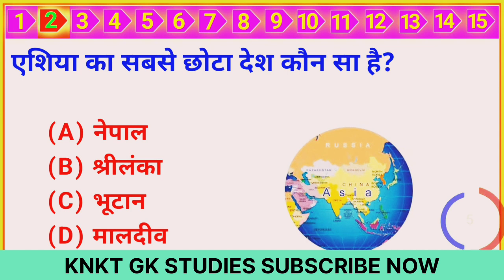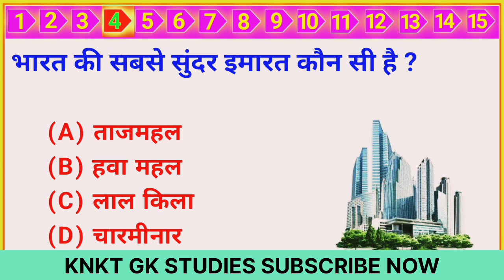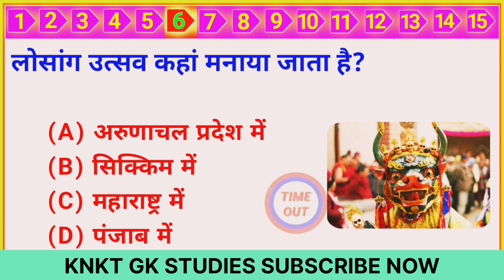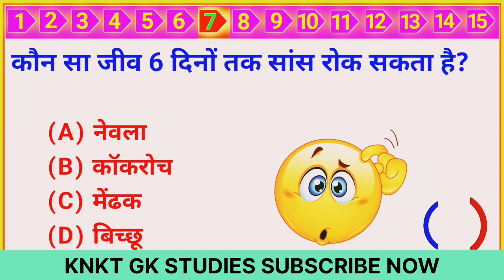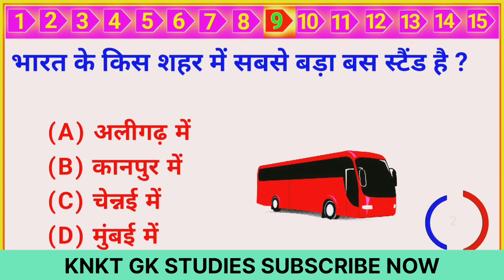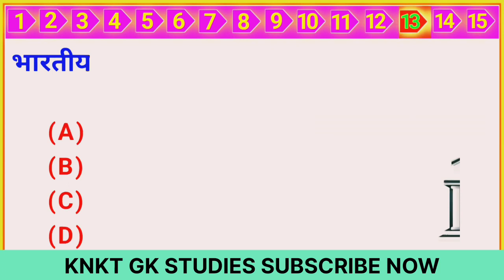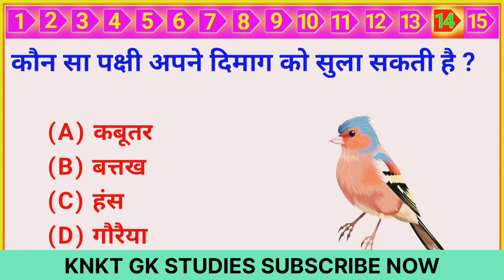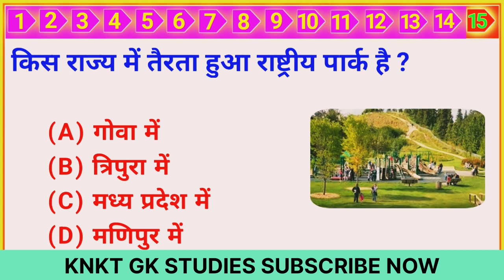GK Question || GK In Hindi || GK Question and Answer || GK Quiz || BR GK STUDY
Your Queries 👇👇
1. GK
2. General Knowledge
3. Important GK Questions and answer for
4. Competitive Exams
5. Quiz Test
6. br gk study
7. Important gk
8. Quiz test
9. competitive quiz
10. competitive general knowledge
11. GK in Hindi
12. general knowledge quiz
13. quiz questions
14. general knowledge questions
15. gk quiz
16. general knowledge questions with answers
17. gk question in hindi
18. GK Question Answer
19. India GK
20. hindi gk
21. samanya gyan
22. gk questions
23. india gk in hindi
24. 2022 gk questions and answers
25. lucent gk
26. lucent gk
27. lucent gk in hindi video
28. lucent GK in hindi
29. lucent geography in hindi
30. lucent geography
31. geography gk question
32. geography gk in hindi
33. lucent 1000 question
34. lucent 1000 prashn
35. lucent gk ka nichod
36. lucent gk important question
37. lucent gk important question in hindi
38. lucent gk important topics
39. lucent ka nichod science
40. lucent for ssc cgl
41. lucent for ssc
42. lucent for railway
43. geography gk
44. lucent mcq
45. lucent mcq in hindi
46. lucent book gk
47. gk
48. gk questions and answers
49. gk question
50. general knowledge
51. br gk study
52. gk questions
53. g k
54. general knowledge question
55. g k questions and answers
56. gk ke question
57. question
58. general knowledge questions and answers
59. samanya gyan
60. g.k questions in hindi
61. gk question answer
62.
63. gk ke sawal
64. knowledge
65. question answer
66. general knowledge questions
67. gk knowledge
68. जनरल नॉलेज
69. जीके
70. gk quiz
71. g.k
72. gk ka question
73. ips question and answer
74. gk
75. gk question
76. gk afroz
77. gk questions
78. gktoday
79.gk tricks
80. gk study adda
81. gk video
82. gk live
83. gk by kumar Gaurav sir
84. gk by khan sir
85. gk today current affairs
86. question
87. सामान्य ज्ञान
88. general knowledge ke question
89. gk knowledge
90. gk dijiye
91. general class
92. general knowledge ki video in hindi
93. general knowledge gk
94. general knowledge questions and answers
95. General knowledge video
96. General knowledge 2023
97. general knowledge for kids
98. general knowledge quiz
99. general knowledge ke question
100.
101. GK
102. gk question
103. gk questions and answers
104. general knowledge
105. g k
106. g k questions and answers
107. general knowledge questions and answers
108. gk question answer
109. g.k
110. question answer
111. question
112. जीके
113. gk
114. g.k questions in hindi
115. general knowledge questions
116. knowledge
117. general knowledge question
118. g. k
119. quiz
120. g k question
121. BR GK STUDY
122. Br Gk Study
123. BRGKSTUDY
124. gk gs
125. gk ke sawal
126. gk ka question
127. जीके क्वेश्चन
128. gk 2020
129. gk 2021
130. gk 2022
131. gk 2023
132. बीआर जीके स्टडी
133. g.k. question with answer
134. answer
135. lucent gk
136. GK 2021
137. GK 2022
138. GK 2023
139. g,k
140. जीके के सवाल
141. gk general knowledge
142. जनरल नॉलेज
143. gk knowledge
144. gk questions and answers 2022
145. gk questions and answers 2023
146. gk questions and answers in hindi
147. GK Police
148. GK IAS
149. GK IPS
150. g. k. question in hindi
151. janral nolej in hindi
152. BR GK STUDY 2021
153. BR GK STUDY 2022
154. BR GK STUDY 2023
155. tense
156. current affairs
157. g.k questions
158. gk today current affairs
159. जी के
160. GK
161 GK BR
162. Gk
163. gK
164. G K
165. Gk quiz
166. GK BR
167.
168.
169.
170.
171. GK ki Video
172. Good sawal
173. सवाल आपके जवाब हमारे
174. GK ka सवाल
175. जीके.
176. GK.
177. BR
178. BR GK STUDY Lucent
179. GK Hindi Question
180. सवाल
181. question and answers
182. new gk question
183. new gk questions
184. hindi question
185. gk question gk question
186. answer
187. gk dijiye
188. general knowledge question answer
189. जीके जीके
190. g k 2022
191. g k 2023
192. gk gk gk
193. GK GK GK
194. जीके का क्वेश्चन
195. samanya gyan
196. GK number 1
197. GK Question
198. gk question
199. gk question
200. Gk GK GK जीके gk